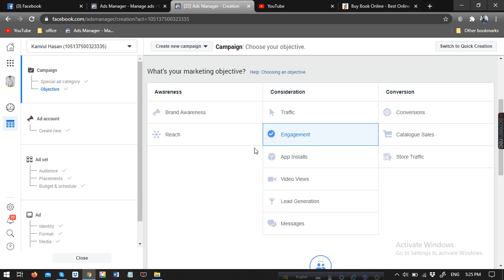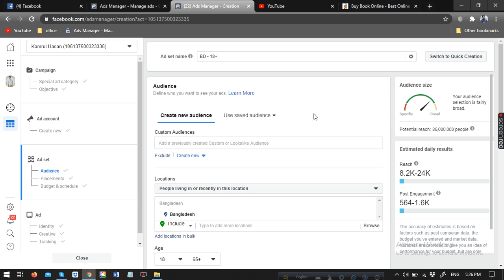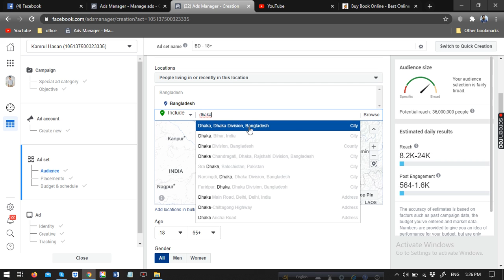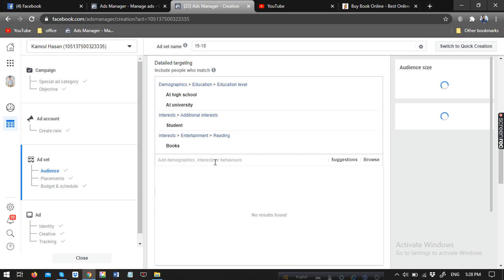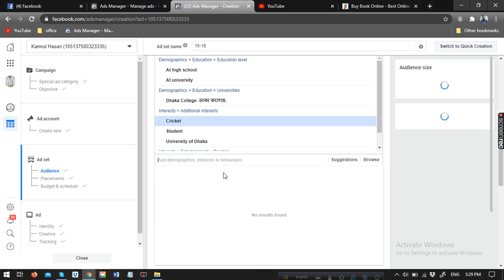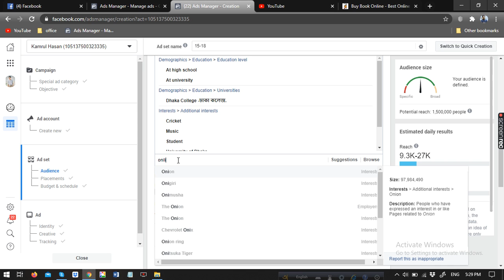Facebook Ads Target Audience | Audience Research in Bangladesh 2020 | Kamrul Hasan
ফেসবুক সবচেয়ে গুরুত্বপূর্ণ অংশ হচ্ছে অডিয়েন্স তৈরি করা। সঠিকভাবে অডিয়েন্স তৈরি করার মাধ্যমেই কিন্তু আপনার অ্যাড এর মাধ্যমে মেক্সিমাম সেল জেনারেট হবে। তাই কিভাবে আপনার অ্যাডটি আপনার টার্গেট কাস্টমার এর কাছে রিচ করাবেন এই বিষয়গুলো নিয়েই আজকের ভিডিওটি।